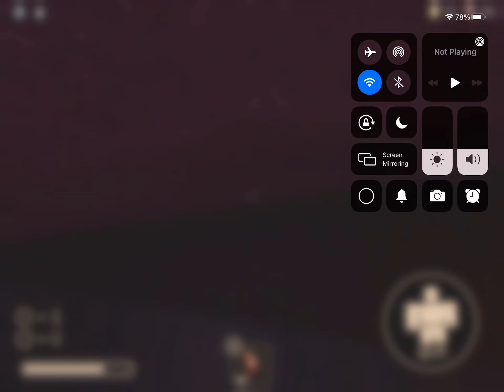Made it to door 50 and failed dramatically (btw I did this with my bestie)